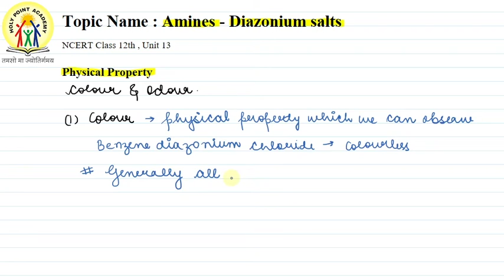33 | DIAZONIUM SALTS COLOUR AND ODOUR